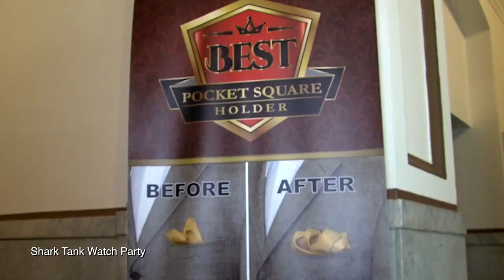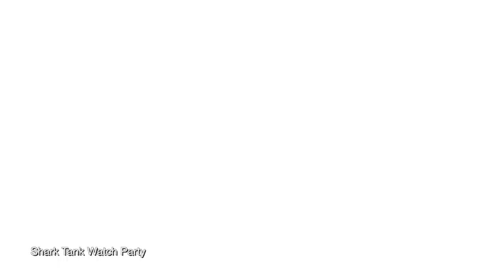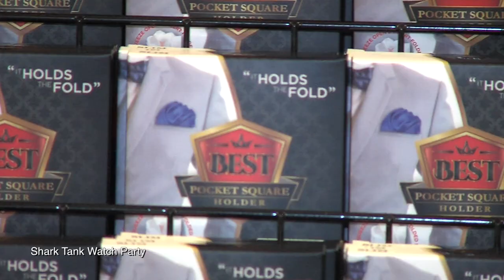Cedric Cobb's Shark Tank Watch Party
St. Louis entrepreneur Cedric Cobb hosts a watch party at St. Louis City Hall to celebrate his recent appearance on "Shark Tank".  Cobb pitched his product, Best Pocket Square Holder; celebrities from all over the country attended the party.